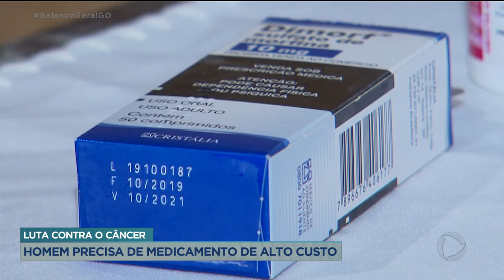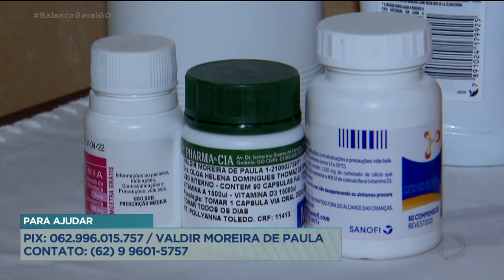LUTA CONTRA O CÂNCER - HOMEM PRECISA DE MEDICAMENTO DE ALTO CUSTO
A FAMÍLIA DE UM SENHOR DE 65 ANOS LUTA NA JUSTIÇA PRA CONSEGUIR A MEDICAÇÃO PRA TRATAR UM CÂNCER, QUE SURGIU EM SETEMBRO DO ANO PASSADO. SEM OS REMÉDIOS A DOENÇA SE AGRAVA A CADA DIA. DESESPERADOS ELES FAZEM UM APELO PRA CONSEGUIR AMENIZAR A DOR DO HOMEM.